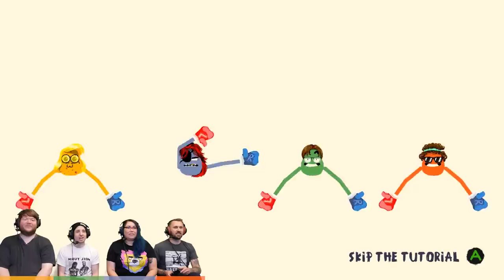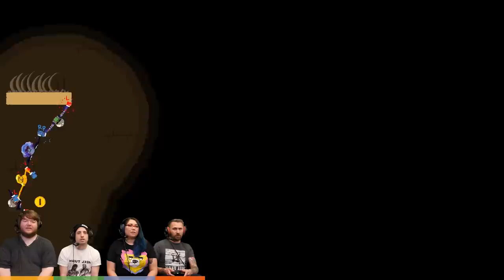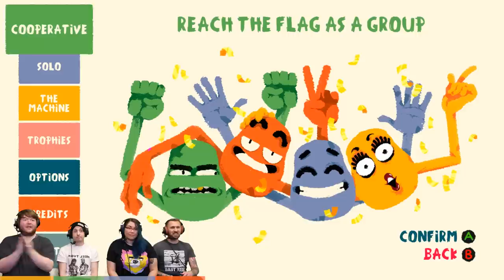Heave Ho - GRAB HANDS AND SWING!!! (4 Player Gameplay)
The above link is to our new Chrono Store ^^

Stumpt plays Heave Ho! We are little potato people with arms, and we have to grab our friends hands and try not to fall to our doom!